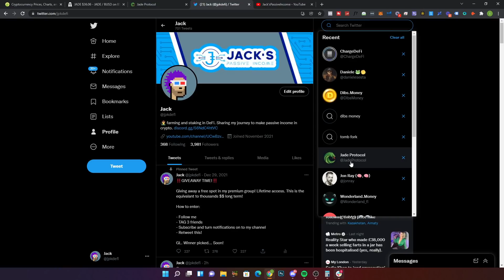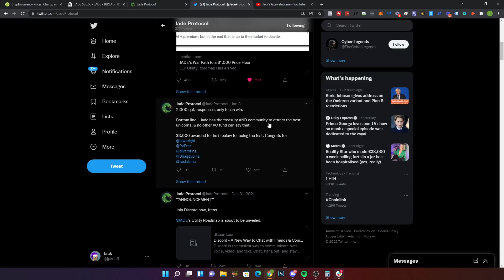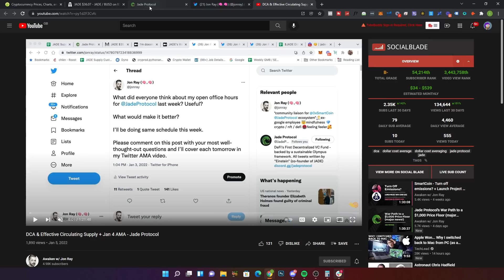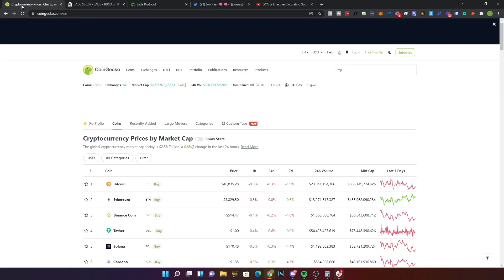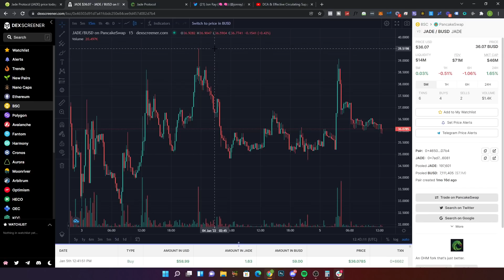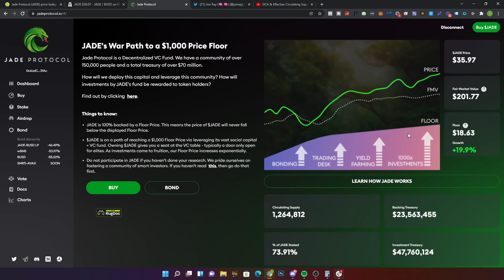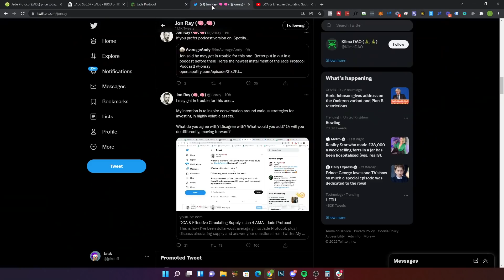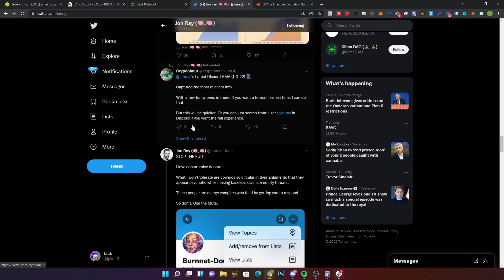$JADE PROTOCOL UPDATE *GOOD NEWS!* FLOOR PRICE INCREASING!! (JADE PROTOCOL UPDATE)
Jade protocol, jade protocol decentralised vc fund, jade protocol vc fund, jade protocol new update, jade protocol update, jade protocol medium article, jade protocol urgent update, jade protocol new updates